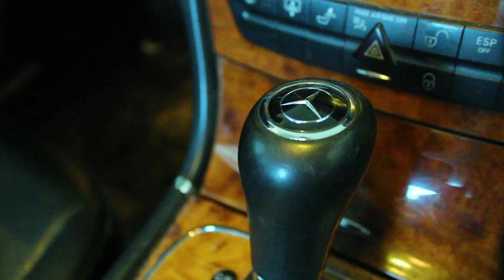HB Dreski - Different Breed (official video) Shot By Magma Media